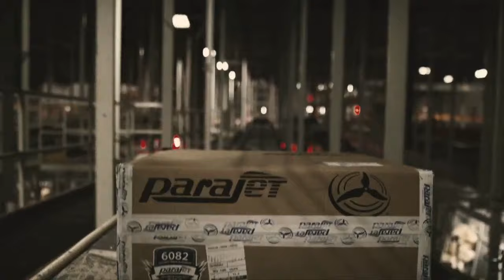Zips Men's Basketball vs BGSU Feb. 26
Zips bounce back in a huge way to stay perfect at home.